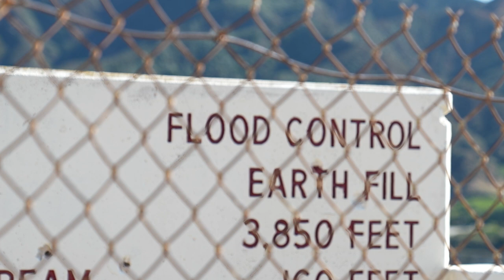Pomona College's Environmental Analysis program studies the San Antonio Dam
Part of Pomona College Environmental Analysis Professor Char Miller’s curriculum involves taking students to the San Antonio Dam northeast of Claremont. Catastrophic flooding in the past and the subsequent buildout of hundreds of homes after the creation of the dam serves as a reminder of why climate change policies of sustainability and resilience are so important.